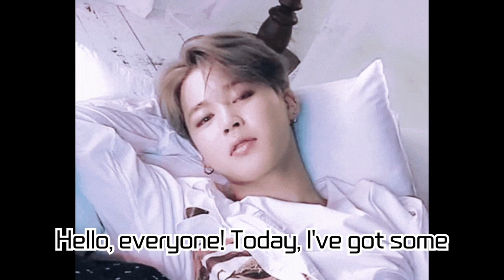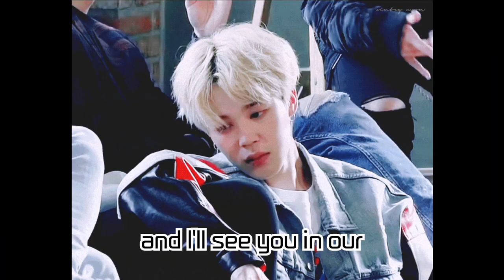BTS Jimin's Birthday Celebration: Special Event at Sebitseom! Hosted by Chinese Fanbase Moonrising..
BTS Jimin's Birthday Celebration: Special Event at Sebitseom! Hosted by Chinese Fanbase Moonrising China, 10-title sweep in October Birthday Voting, and 'Jimtober' Festive Vibes!

In honor of Jimin's birthday, Sebitseom is transforming into a special theme park. The grand event by Moonrising China, collaborations with domestic beauty brand Olive Young and cafes near HYBE, and the outstanding outcomes of the October birthday voting, all fueled by the fervent support of fans! Join us in celebrating Jimin's birthday and delve deeper into the special events and updates of this 'Jimtober'.